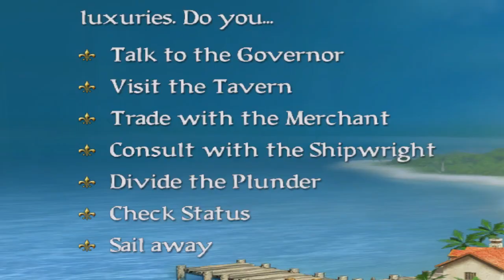Sid Meyer Pirates: Getting 50 000 Bounty Amnesty with Spain somehow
literally paintspray level gaming